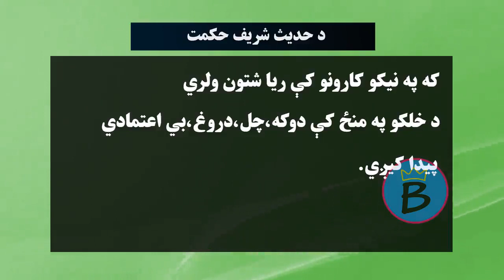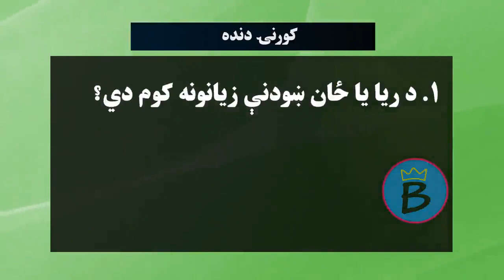اسلامي ښوونه ټولګی ۷ | لوست ۳ برخه ۲ | نیت او اخلاص